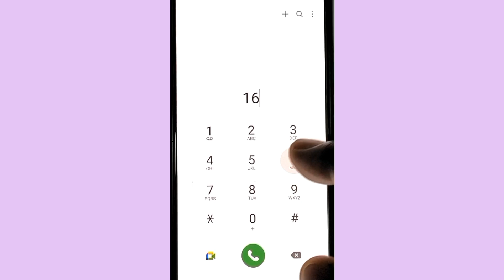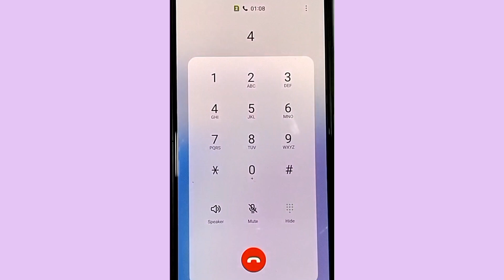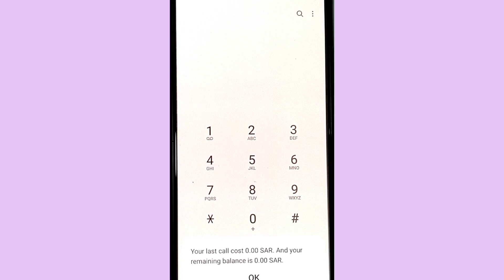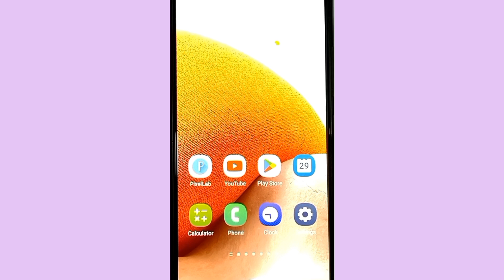How To Contact Friendi Customer Care | Friendi Customer Care Number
How To Contact Customer Care Friendi Sim | Friendi Customer service Number

Is video me bataya gaya hai ki friendi mobile customer care se kaise baat kar sakate hai . Friendi customer care number kya hai . friendi customer care se hindi me kaise baat kar sakate hai . friendi mobile related koi problem hone par kaise solve kar sakate hai .  Is video me details me bataya gaya hai .